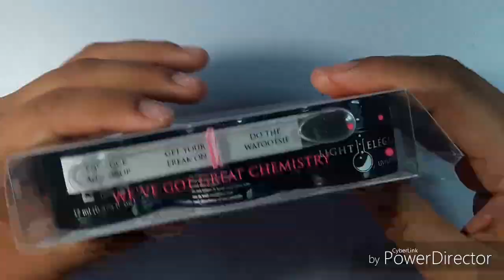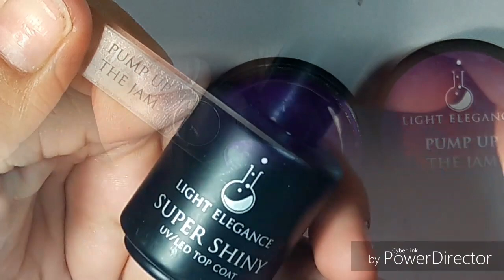May I Have This Dance?Spring Color Gel colection and Glitter Gel colection | Light Elegance by Merry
Hola chicos y chicas bellas
Ya estoy de regreso! Espero me hayan extrañado tanto como yo a ustedes!
Les estaré subiendo los vídeos que ya tenía grabados ya que apesar que no subi vídeos por mucho tiempo no deje de grabarles!

Muchísimas gracias a la familia de Light ELEGANCE con estos hermosos productos!
Les dejo la página oficial para que puedan ver todo los hermosos productos que tienen disponible y pronto les estaré haciendo saber si ya envían a México! !

Quieres enviarme un regalito?
Con mucho gusto lo recibire en esta dirección!⬇⬇

María Guadalupe Ocampo Sánchez
Calle Granados #15
Colonia Miguel Hidalgo
Xochitepec Morelos
C.P 62790